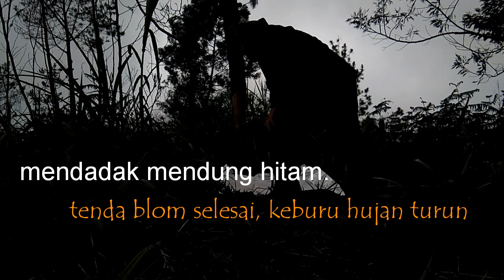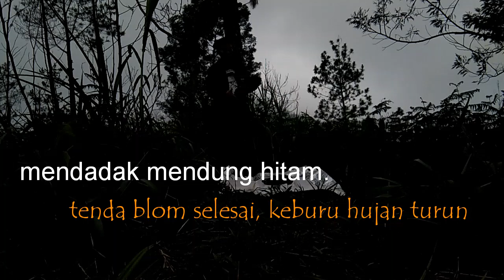Bushcraft Indonesia: Solo Hiking, Berkemah, Bermalam, dan Finding Water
salam jumpa sobat petualang. kali ini, saya ingin berbagi kenikmatan menyusuri setapak hutan, menembus belukar, bersahabat dengan kesunyian, berteman dengan taburan bintang dan rintik hujan. satu pengalaman menarik, ketika saya kehabisan air dan harus mencari sumber air. salah satu kunci dari pencarian adalah pendengaran. karena air selalu bernyanyi, suaranya lembut, jelas dan menghibur.